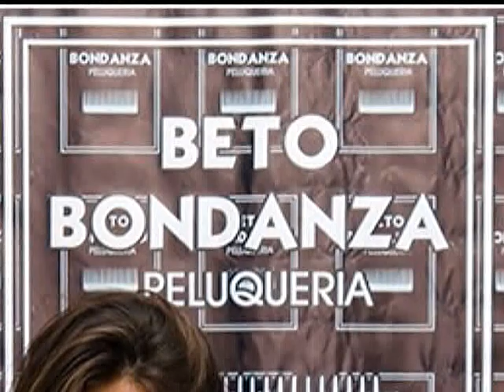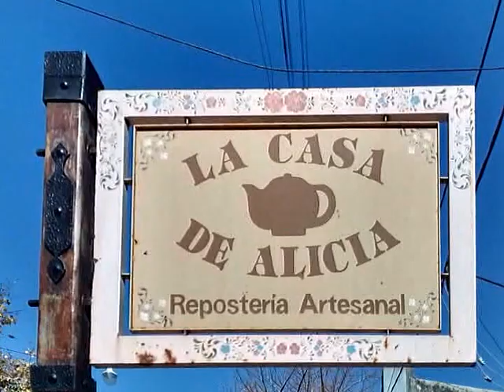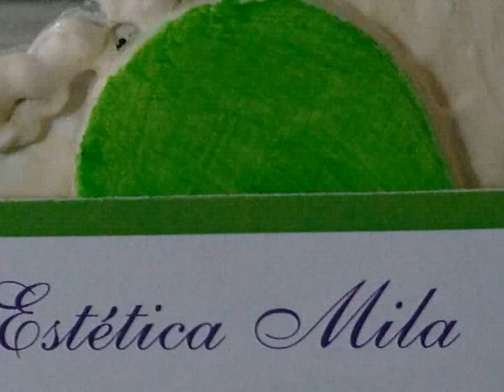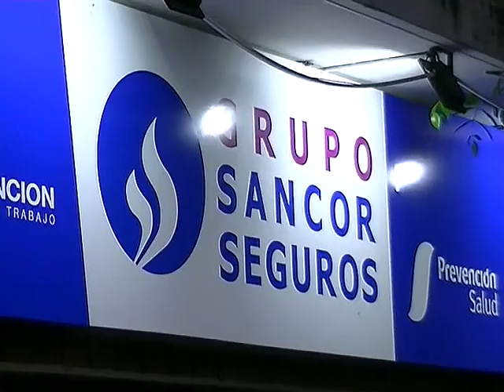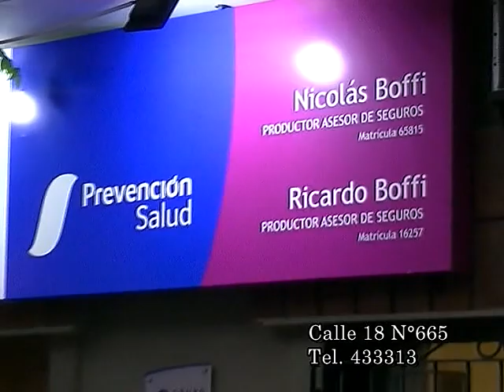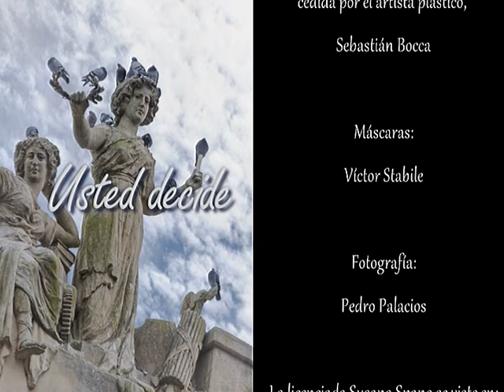"Usted Decide" Programa N° 15 del ciclo 2019.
Tema: la educación pública en Mercedes y en nuestro pais.
Invitadas: Silvia Gandolfi, Secretaria de la UEB Mercedes y Patricia Bojorge - docente - Candidata a Consejera Escolar por el FIT
Conducción: Susana Spano
Dirección general: Marcelo Uncal